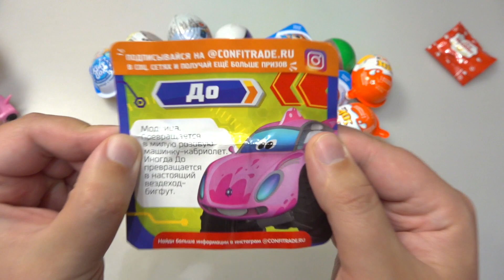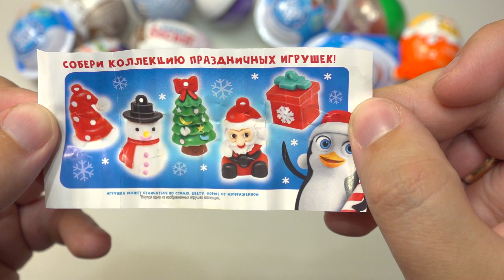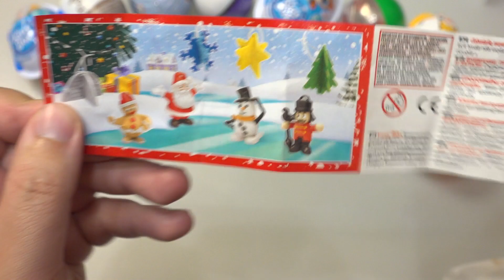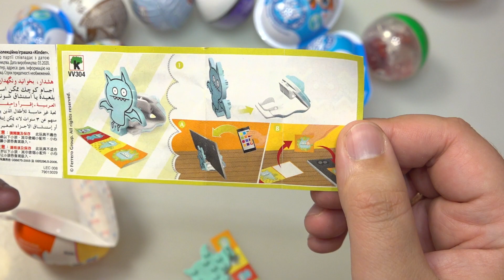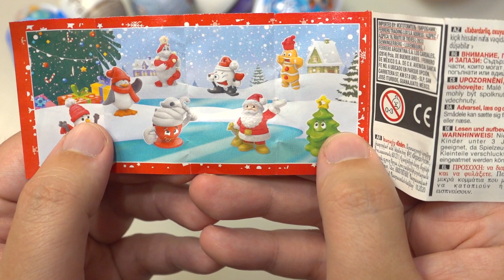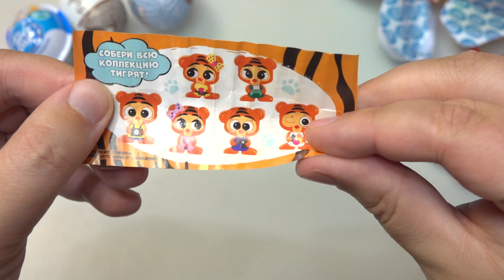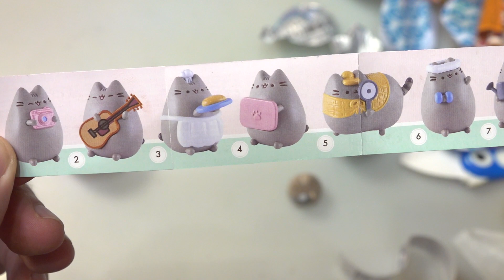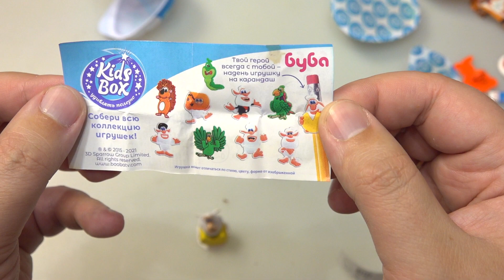Все Новогодние КИНДЕРЫ из Глобус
Распаковка и обзор всех новогодних киндеров из магазина Глобус! Обычный новогодний киндер сюрприз 2022 за 50-60р и их аналоги + бонус свит бокс.